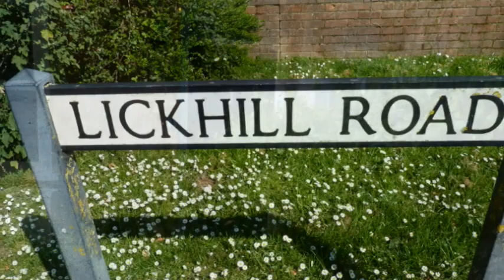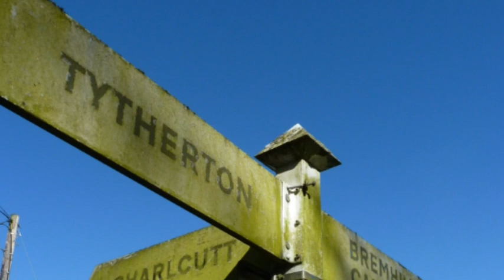Calne (my house) to Maud Heath Monument - A gentle stroll in Wiltshire Countryside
Easter Bank Holiday walk to the monument to Maud Heath (created in 1838 at the expense of the Marquess of Lansdowne and William Bowles) is on Wick Hill, half a mile north west of Bremhill. Maud Heath was a prosperous woman of Langley Burrell who was concerned about the conditions for local people bring produce to sell at Chippenham market. In 1474 she made a deed of gift giving trustees land and property in Chippenham to make and maintain a causeway from Wick Hill to Chippenham Clift. The Causeway still exists and is maintained.